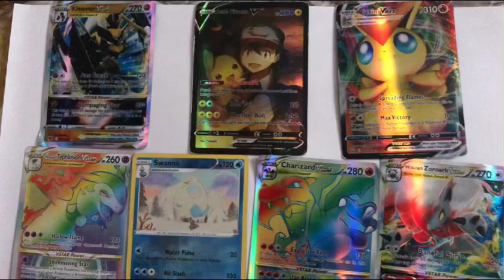What’s your favorite card?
What’s your favorite Pokémon card? ☺️